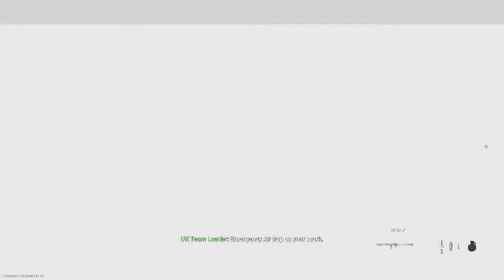FUNNY TEAMMATES ON MODERN WARFARE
outro: u-rite (rynx remix)